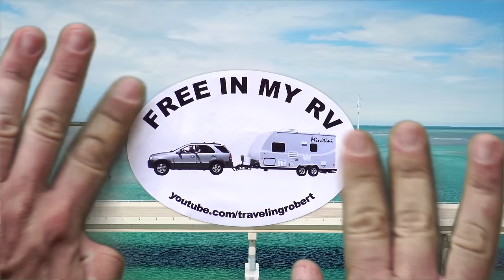Flight to Freedom: The Story of my Life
Most anticipated video about how I came to the United States and eventually went from musician to YouTuber.